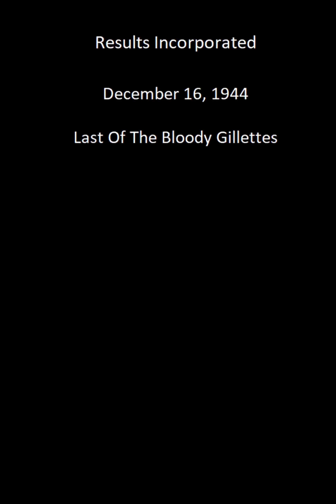Results Incorporated 44-12-16 ep03 Last Of The Bloody Gillettes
Results Inc. stars Lloyd Nolan as Johnny Strange in this rare series.

The Strange detective places two ads:

Clair Trevor "Results, Incorporated – your problem is our problem. Will locate your long-lost uncle, work your crossword puzzle, hold your baby.
The second silly slip, "Secretary wanted – blonde, beautiful, between 22 and 28 years, unmarried, with the skin you love to touch and a heart you can't."

Terry Travers (played by Claire Trevor) answers the ad. Terry's pay is "25% commission, my hospital bills, and bail money."